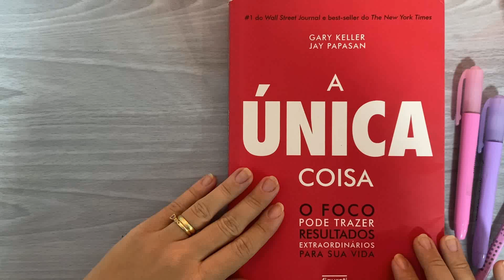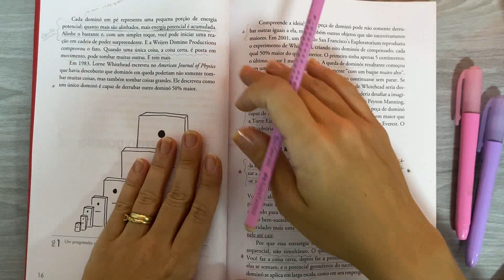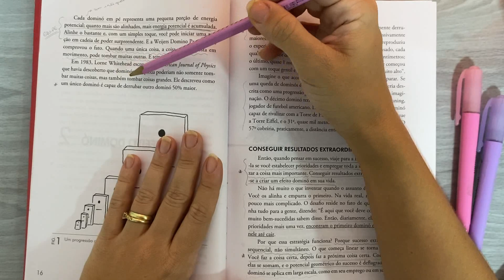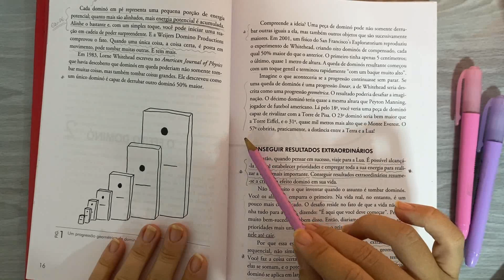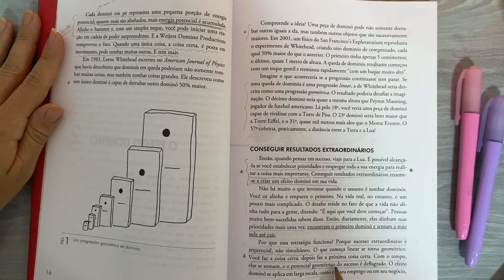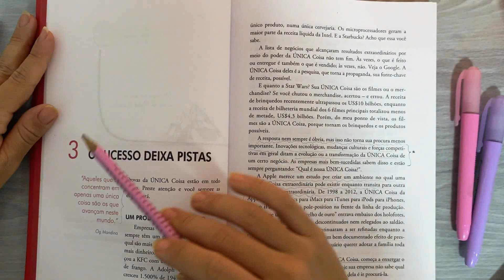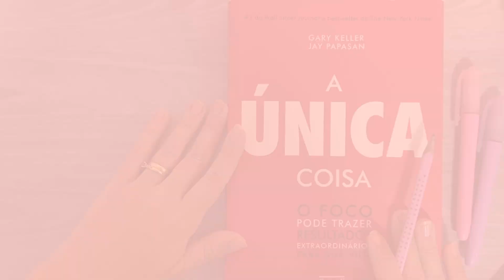ASMR: Capítulo 2 - LEITURA RELAXANTE LIVRO "A ÚNICA COISA" | Carol Bilthauer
Olá, pessoal!!

A pedidos de vocês, hoje iniciamos no canal a leitura de um livro muito importante pra mim: A Única Coisa, de Gary Keller e Jay Papasan.
Toda semana vou ler um capítulo para vocês relaxarem e refletirem comigo sobre o que estamos lendo. Estamos no 2º capítulo!
Espero muito que gostem, relaxem e deem fedbacks aqui nos comentários.
Beijos.

Link do livro

Eu sou a Carol Bilthauer, uma leonina sonhadora, mas que não espera nada cair do céu, para mim, sonho sonhado é sonho planejado, até que realizado!

Esse canal é um deles e por aqui, compartilho com vocês minhas realizações e experiências como Beauty Expert, sobretudo participando do sonhos de muitas noivinhas maravilhosas, desbravando o mundo com viagens incríveis por esse mundão lindo e me encantando pelo universo incrível do ASMR.

Te convido a participar de tudo isso comigo e espero de inspirar aí do outro lado!